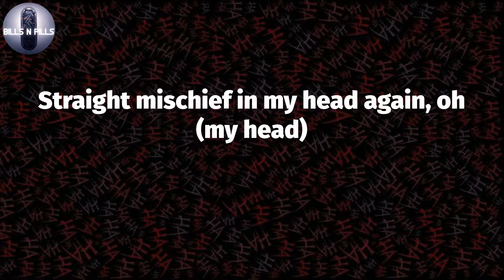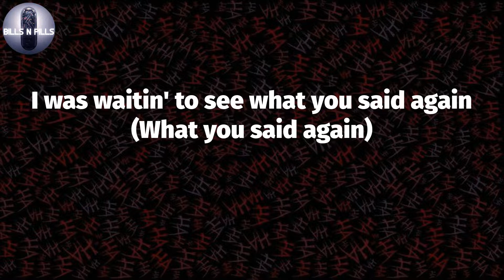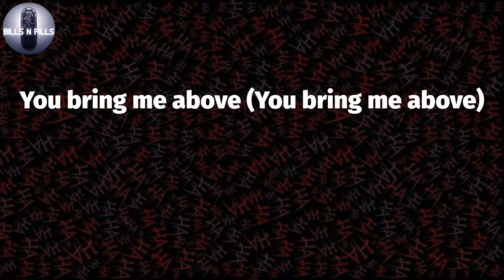𝐓𝐫𝐢𝐩𝐩𝐢𝐞 𝐑𝐞𝐝𝐝, "𝐑𝐄𝐃 𝐒𝐊𝐘" (𝐋𝐲𝐫𝐢𝐜 𝐕𝐢𝐝𝐞𝐨)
Trippie Redd -RED SKY (Lyrics)